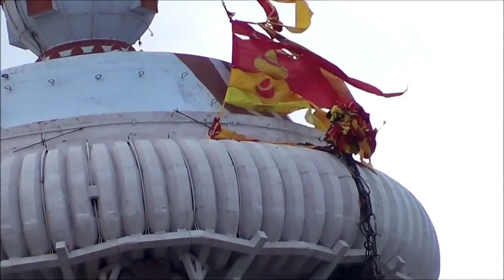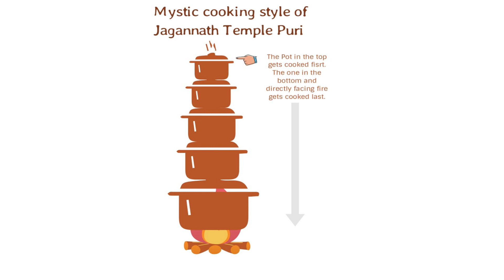जगन्नाथ पुरी के चौकाने वाले रहस्य,जिन्हें वैज्ञानिक भी नही सुलझा सके | jagannath puri secrets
jagannath puri temple secrets in hindi

नमस्कार दोस्तों, Rahasya Duniyaमें आपका स्वागत हैं, रहस्य दुनिया पर  हम आपके लिए लाते है रहस्य,रोमांच, रोचक तथ्य, धर्म,संस्कृति और हर वो खबर जो आपके लिए उपयोगी,ज्ञानवर्धक और मनोरंजक होती है तो अभी सब्सक्राइब करे हमारा चैनल। -